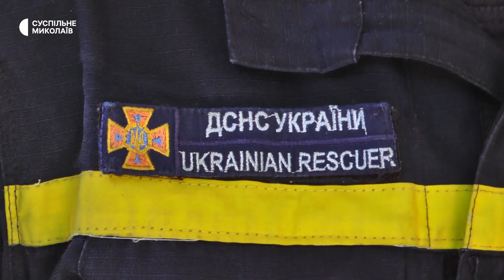100 днів війни: миколаївські рятувальники пригадали, як розбирали завали облради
За 100 днів повномасштабної війни найбільше вражень у рятувальника 2 Державної пожежно-рятувальної частини Ігоря Івасикова, як і у колег, які тоді працювали разом з ним, залишилося від рятувальних робіт у будівлі обласної ради та облдержадміністрації.  29 березня туди влучила крилата ракета.